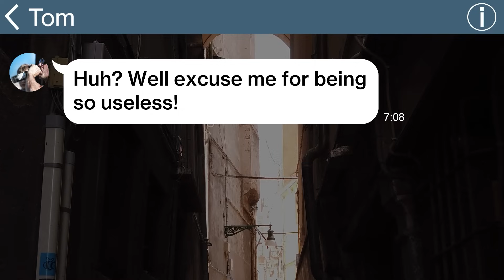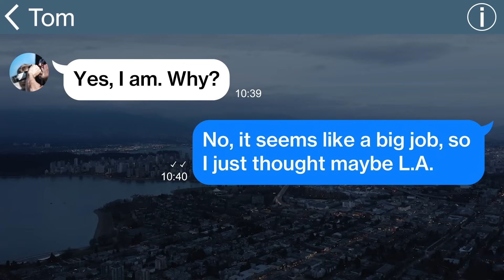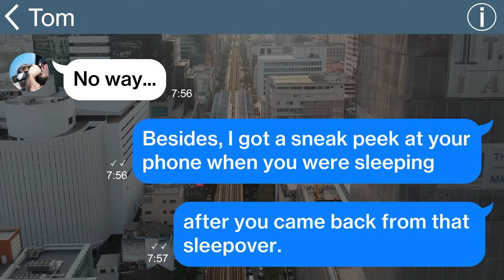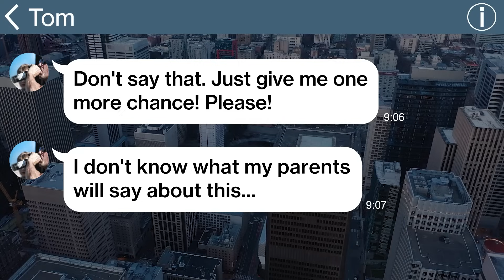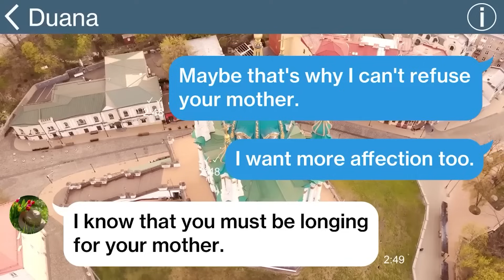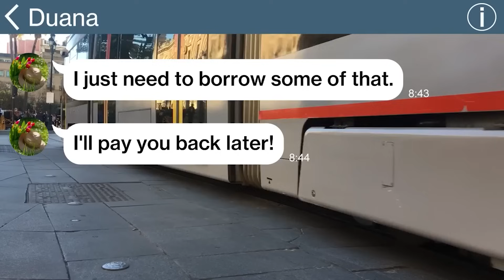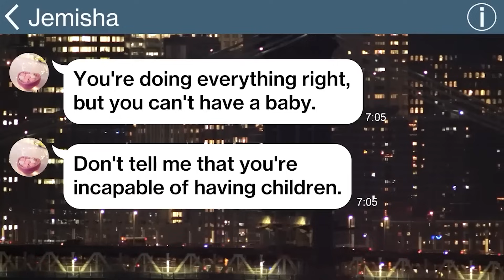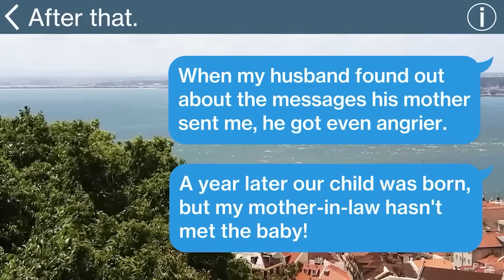【Apple】My drunken lout husband sent me a message mistakenly, but when he came home as normal what...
➀ My drunken lout husband sent me a message mistakenly, but when he came home as normal what he saw was an empty house...
② My MIL moved in to our home while we were away on our honeymoon, but the outcome was hilarious when we had enough of her...
③ My MIL kept nagging me for a grandchild but when my husband heard all about it and had a shocking word with her, my MIL sank...